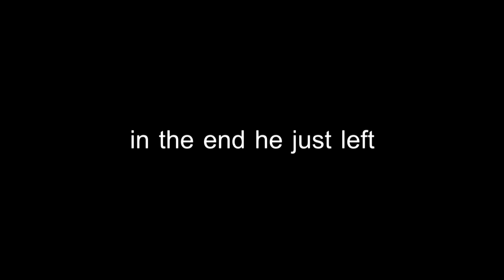R.I.P MA-376 ? (GTA5 ONLINE)